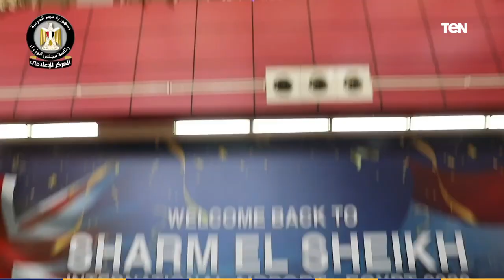استئناف الرحلات الجوية البريطانية لشرم الشيخ.. وترحيب شديد من السائحين فور وصولهم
تزامناً مع استئناف الرحلات_الجوية_البريطانية لشرم الشيخ
بالفيديو.. ترحيب واسع من السائحين البريطانيين بالعودة مرة أخرى للمدينة... مؤكدين أنها الوجهة السياحية المفضلة لديهم

     تزامناً مع استئناف الرحلات الجوية البريطانية إلى مدينة شرم الشيخ، وذلك بعد قرار الحكومة البريطانية رفع حظر الطيران البريطاني لمطار شرم الشيخ الدولي، نشر المركز الإعلامي لمجلس الوزراء، فيديو سلط من خلاله الضوء على ردود أفعال السائحين البريطانيين عقب عودة رحلاتهم المباشرة إلى مطار شرم الشيخ، والذين أشادوا جميعاً بهذا القرار، معربين عن سعادتهم بالعودة مجدداً لمدينة شرم الشيخ والتي تتمتع بالعديد من المقومات السياحية التي تجعلها الوجهة السياحية المفضلة والتي تلقي رواجاً كبيراً لديهم.
وجاء بالفيديو، إشادة السائحين البريطانيين أيضاً بالإجراءات الأمنية المتبعة في المطار، وكذلك بعمليات التطوير والتحديث التي يشهدها، كما أشاد السيد "بيتر كيرنز" المدير التنفيذي لإحدى شركات السياحة البريطانية، بعودة الرحلات البريطانية لشرم الشيخ، مؤكداً أن ذلك يبعث برسالة مفاداها أن شرم الشيخ أصبحت جاهزة لاستقبال المزيد من الرحلات، خاصة أن مطار شرم الشيخ واحداً من أكثر المطارات أمناً.
الجدير بالذكر، أن قرار رفع الحظر قد جاء نتيجة تحسن الإجراءات الأمنية في المطارات المصرية بشكل عام لاسيما مطار شرم الشيخ، وذلك بعد الإجراءات التي اتخذتها الحكومة المصرية لتعزيز منظومة الأمن على كافة المستويات سواء في المطارات أو المناطق السياحية, كما يعد القرار في الوقت نفسه رسالة قوية لعمق العلاقات بين الدولتين ويبعث برسالة طمأنة للعالم بأن مصر بلد الأمن والأمان, ودليلاً قوياً على أن الحكومة المصرية تضع أمان السائح كأولوية تحرص على تحقيقها بكافة السبل وبما يتماشى مع المعايير الأمنية الدولية التي يتم تطبيقها في أكبر مطارات العالم وهو ما أشادت به العديد من الجهات الدولية المتخصصة التي قامت بزيارة المطارات المصرية.